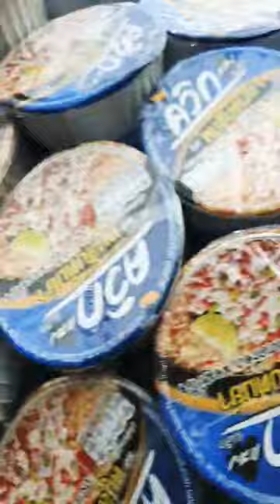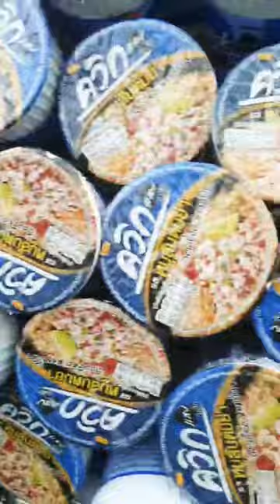"เมรุปันสุข" เกิดขึ้นแล้วในยุคโควิค